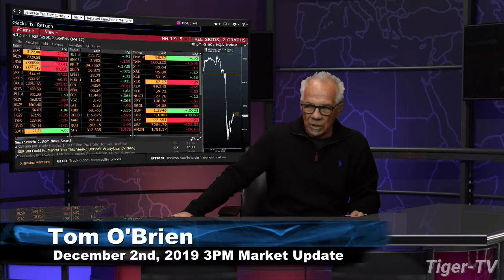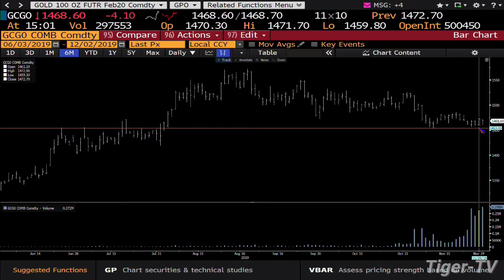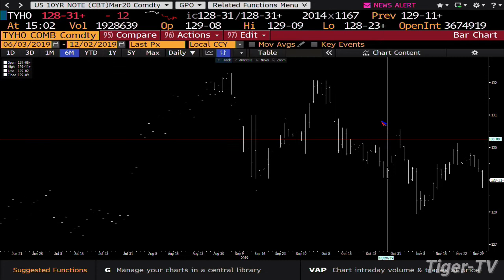December 2nd, 3PM Market Update on TFNN - 2019